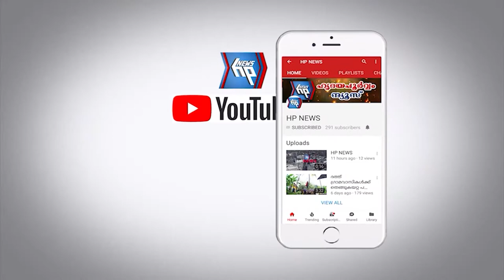'മോക്ഷ' ലഹരി വിരുദ്ധ ക്യാമ്പയിൻ സമാപന സമ്മേളനം സംഘടിപ്പിച്ച് ശ്രീ ശങ്കര കോളേജ്